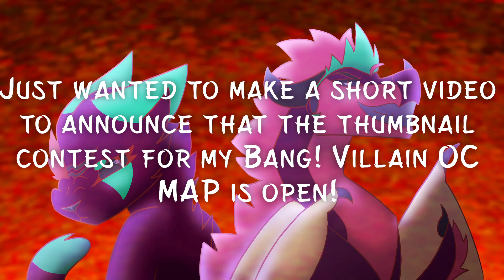Thumbnail Contest Announcement - Bang! Villain OC MAP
The MAP is still open!